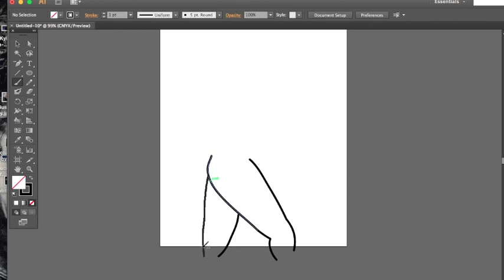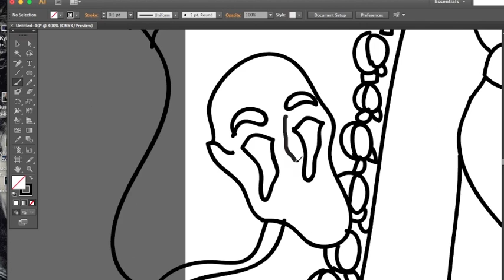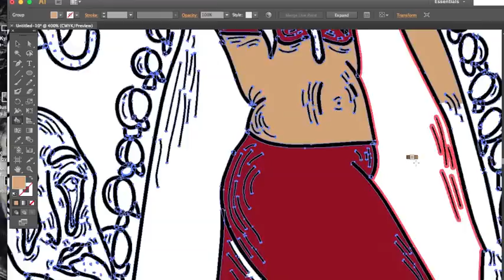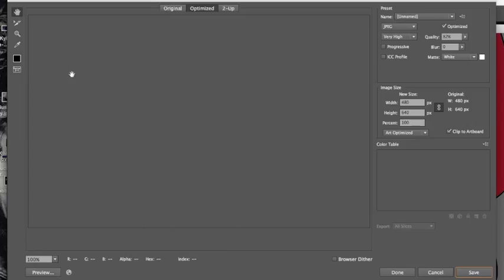It Girl Speed Drawing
Soundtrack: Seventeen by Ladytron.

NOTE: I had to speed up this one A LOT, because the actual video was  way too long. Normally, I wouldn't make it THIS fast.